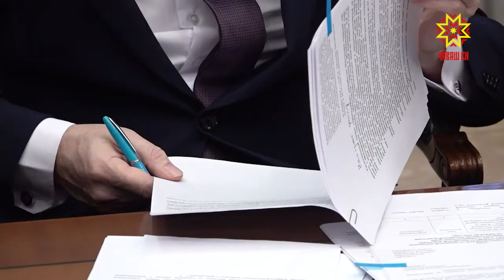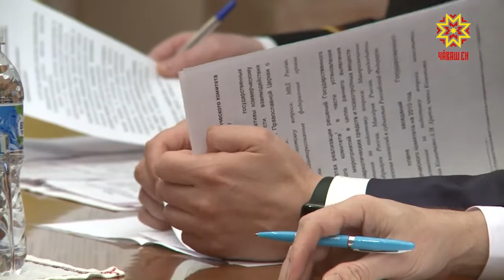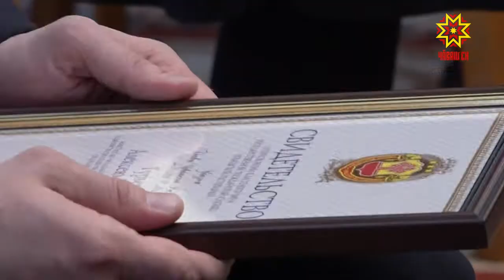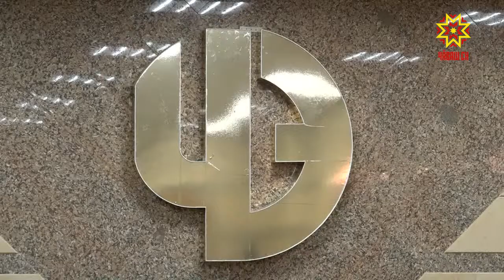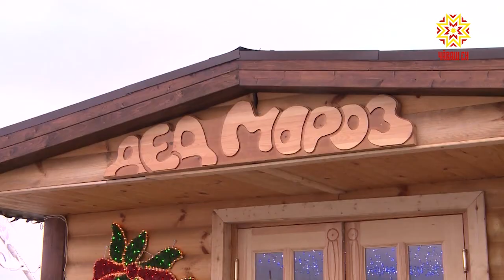Республика 24.12.2018 на русском языке. Вечерний выпуск